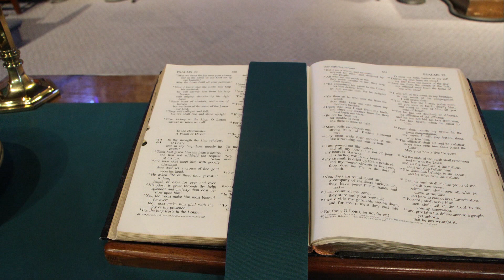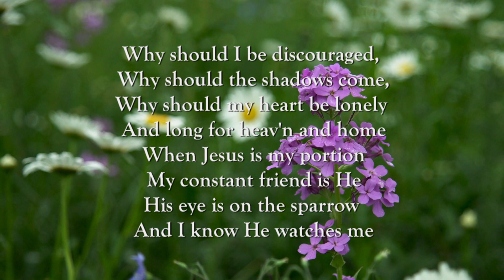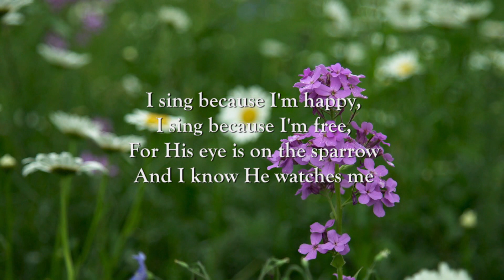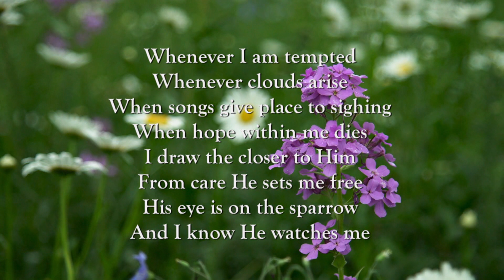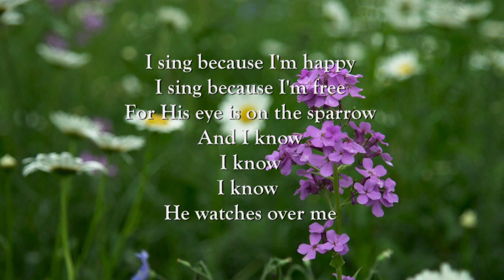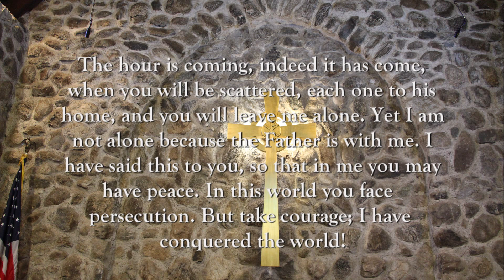Sermon: August 30, 2020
Message by: Rev. W. Scott Mason

Song: "His Eye is on the Sparrow" (Words By: Civilla Martin / Arranged by: James P. Colman / Music by: Charles Gabriel  /Performed by Dawn Kehret / Piano: Jaci Davis)

BEAUMONT PRESBYTERIAN CHURCH truly is the stone church with a caring heart. The beautiful stone sanctuary, built by the community in 1934, at a cost of just over $11,000, and is home to a warm church family. We support numerous community programs, including Habitat for Humanity and Table of Plenty, and we also support Christ’s work around the world. We are a Bible teaching church focused on the truth of God’s Word, and we invite you to join us.

Faith is more than what happens on Sunday mornings. It's a part of who we are, inside and out. At BEAUMONT PRESBYTERIAN CHURCH, we believe in sharing the joy of the gospels daily, and living a life that embodies the spirit of Christ